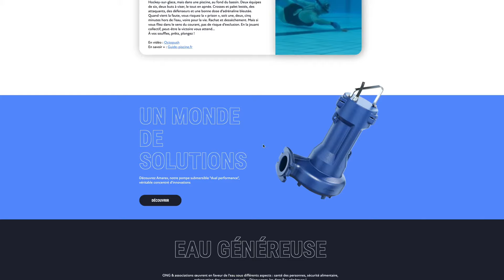Eau Majuscule - Lancement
Le nouveau magazine pour tous les passionnés des fluides est en ligne !